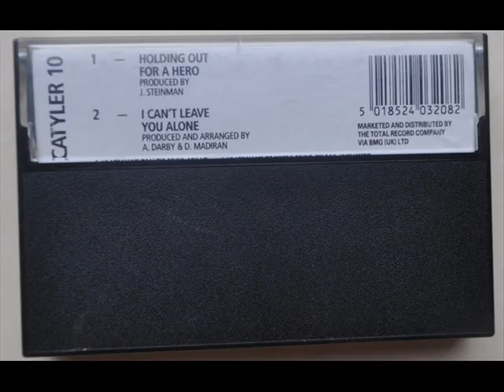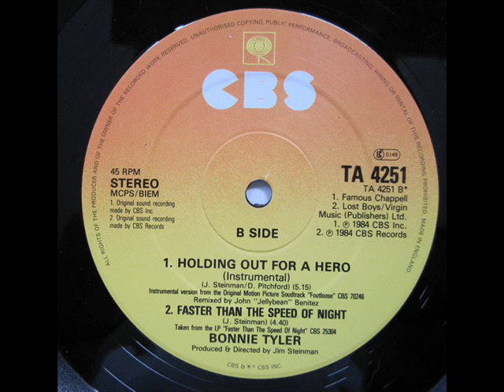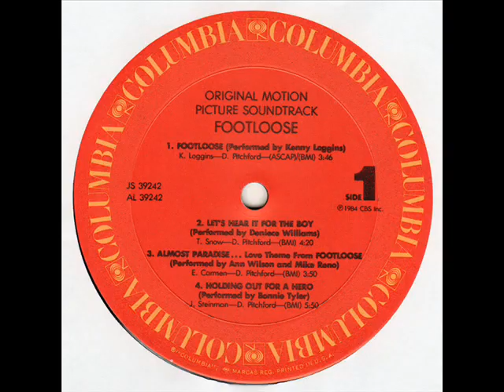Bonnie Tyler - Holding Out For A Hero (Instrumental)